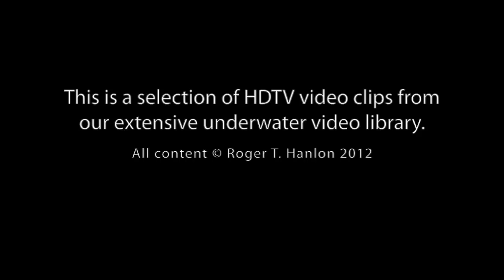Sample Underwater Cephalopod Footage